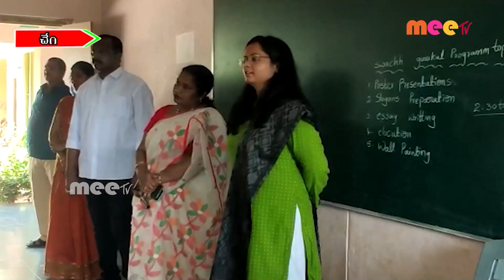కలెక్టర్ ఆగ్రహం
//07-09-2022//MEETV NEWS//